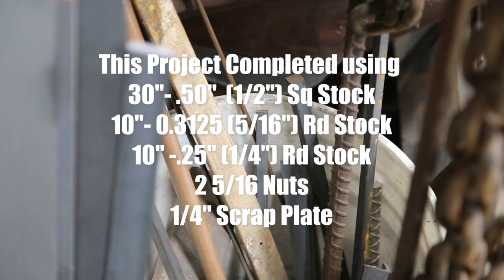forging an Anchor out of Scrap Metal Simple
Making an Anchor out of Scrap Metal Simple Blacksmithing Forging Project Video Demonstration

Hello all, I've made anchors like these out of scraps laying around the shop and they have proven to be very popular. This design doesn't have a Throat on either side of the shank, nor does it have a hoisting collar but is fairly faithful to the typical 1600-early 1800 wooden ship anchor designs.

These fun little projects take 1-2 hours depending on how ornate you get and or you're tooling.

After taking so much time off from making videos im feeling my own again and hope you all are enjoying the new format. I upgraded to an I7 ROG GeForce RTX 3070 Gaming computer (more HP under the hood) and now editing even HD vids from my GOPRO hero 11 are a breeze. I'm still learning a new program but hope that the work will pay off in the long run.

As always, every video share, comment, click like etc. greatly helps me out.

YouTube has brought up the partner program and creating special perks for watchers, however I'm not sure what you may be interested in? I could offer templates as a perk, exclusive content (I don't have any yet) So its an odd position to be in.

Regardless I hope everyone is doing great and look forward to seeing you all next week.